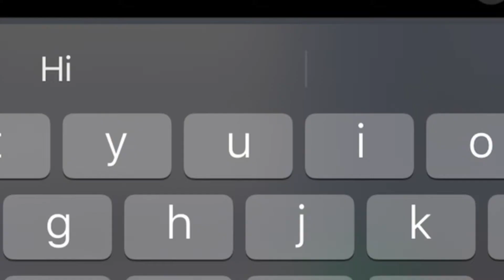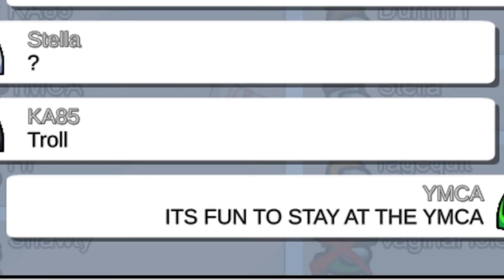Among us lyrics prank pt 3 YMCA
Welcome, this is Yoshi 102 my old channel was Yoshi 101 with 20 Subscribers And my YouTube channel started at Thanksgiving Have a Good Day :D :) remember to stream BTS use code OJ and please subscribe.